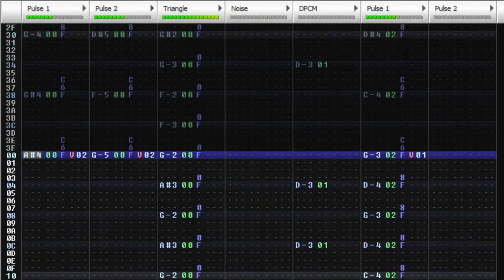Dock Duel - Famitracker MMC5 (TTI DD Battle Theme)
Hahaag